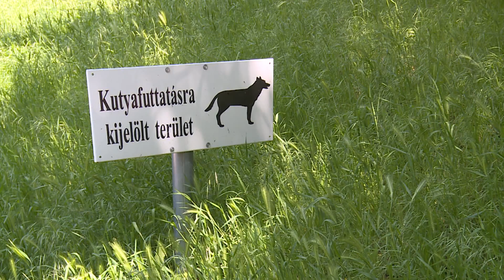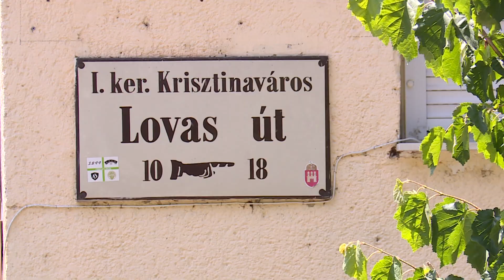Toklászmező a vár lábánál kijelölt kutyafuttatóban – Veszélyben a négylábúak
Toklászmezőn kellene kutyákat futtatni az I. kerületben. A Tóth Árpád sétány alatti domboldalon nincs körbekerítve a kutyafuttatásra kijelölt terület, így az autósforgalom is veszélyezteti a négylábúakat.